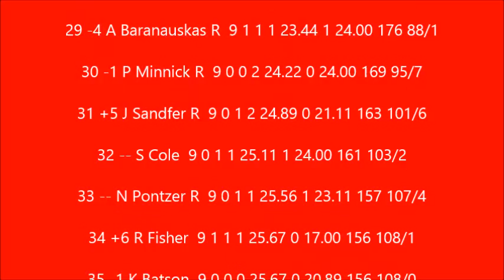S6 NRSL Outback Xfinity series Race 9 at Papyrus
After 2 weeks break we resume NRSL action after an exciting out of breath race weekend at Open Roads we head to the NRSL HQ at papyrus motorsports park
Who comes out to win this road course